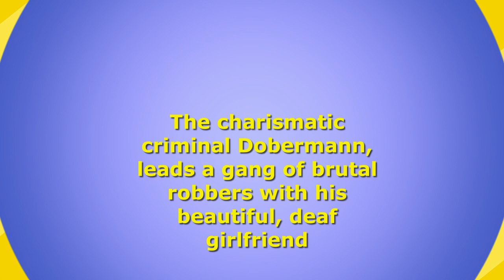Dobermann Cast - Then and Now. 1997 Film. Vincent Cassell. Monica Belucci. Tcheky Karyo.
Dobermann Cast - Then and Now. 1997 Film.
Cast:
    Tchéky Karyo as Christini
    Vincent Cassel as Yann Lepentrec "Dobermann"
    Monica Bellucci as Nat the Gypsy
    Antoine Basler as Jean-Claude Ayache "Moustique"
    Dominique Bettenfeld as Elie Frossard dit l'Abbé
    Florence Thomassin as Florence
    Romain Duris as Manu
    François Levantal as Léo

French cinema
French movies
French films
James Bond
Lea Seydoux hommage
Lea Seydoux omaggio
Lea Seydoux tributo
Hot French movie
Sexy French movie
Sexy French films
Sexy European films
Wonder Woman
French thrillers
Monica Belucci movies
Tcheky Karyo movies
Vincent Cassell movies
Romain Duris movies
Jan Kounen movies
Gerard Depardieu
Catherine Deneuve
adele exarchopoulos hot
Фильмы Моники Белуччи
Доберман фильм
Cult movies
Weird movies
Game of Thrones
Hollywood
Scarlett Johansson net worth
Scarlett Johansson age
SciFi movies
Action Movies
Star Wars
Super Bowl
Election
Jennifer Lopez
Ocean’s Eleven
George Clooney
James Bond
Scarlett Johansson hot
Movie Review
Classic movies
Last Duel trailer
Fap tribute
Movie lists
Best actors
Inception
Эротика
Lord of the Rings
Box Office
Top ten
Then and Now
Jean Dujardin
Gilles Lellouche
Marillon Cotillard
Francois Cluzet
Omar Sy
La Femme Nikita
Italian movies
Most beautiful French actresses
Doberman official trailer